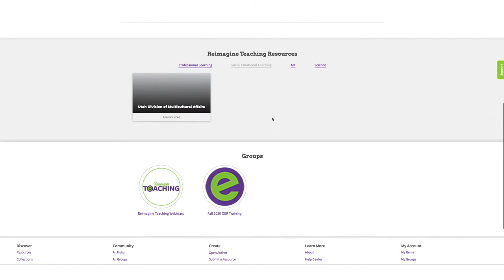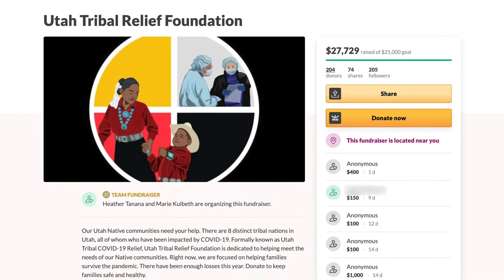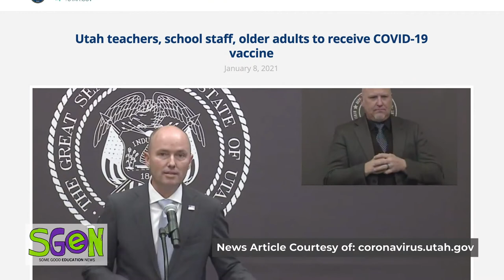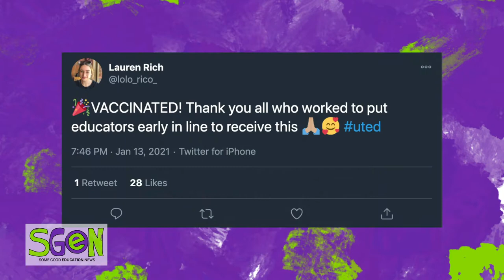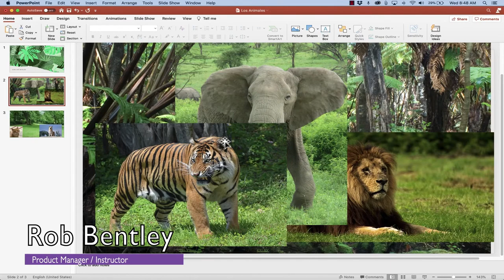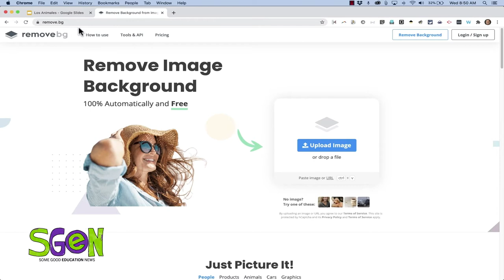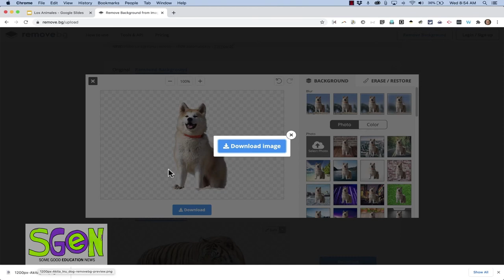Some Good Education News Ep. 5 Making Teachers a Priority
In the fifth episode of Some Good Education News, we get personal with educators about the impact of the COVID-19 vaccine.

Share your good education news with us with uengoodnews. Stay safe, be kind and keep learning!

*Correction* Video footage from 7:00-7:09 is courtesy of Tooele County School District